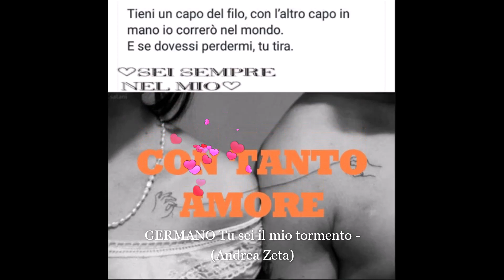GERMANO Tu sei il mio tormento - (Andrea Zeta)